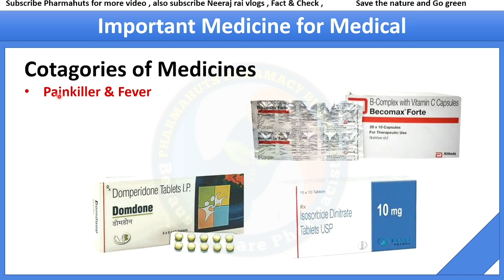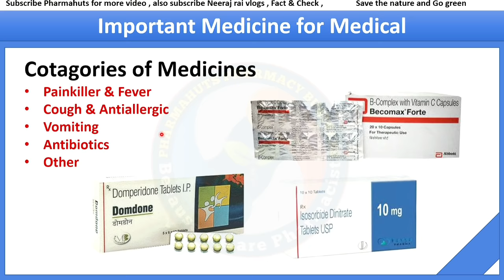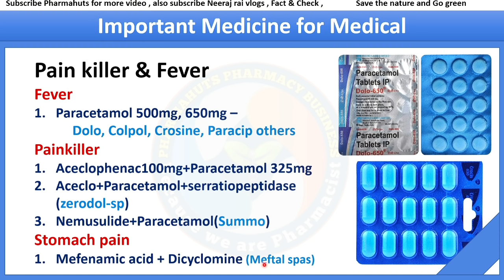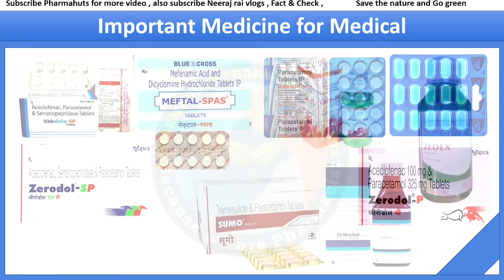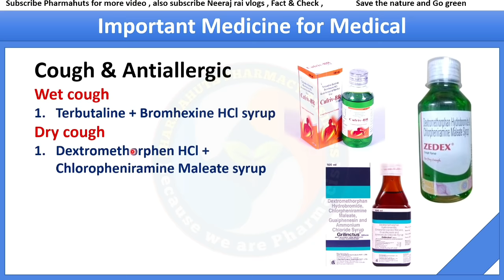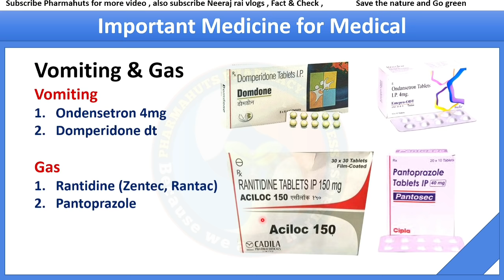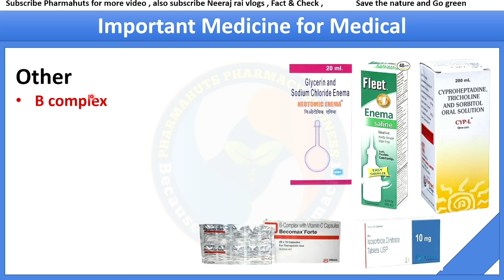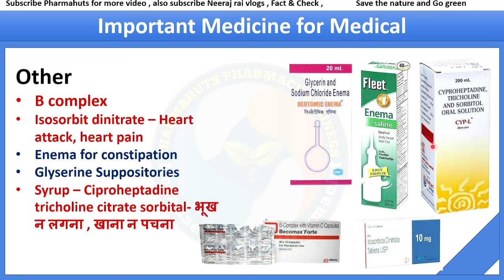Common Medicines for General Medical Practice | common medicine names and their uses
In this video you'll know about Some medicines जो मेडिकल स्टोर पर होना चाहिए !

my equipment

gorrilla pod

My laptop